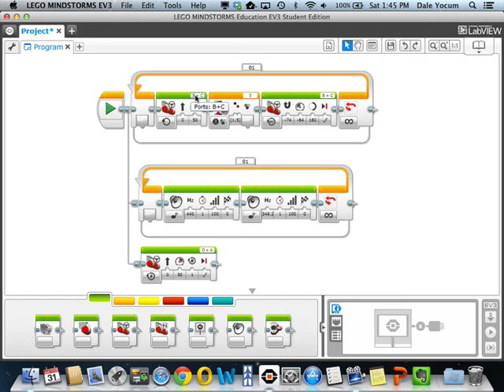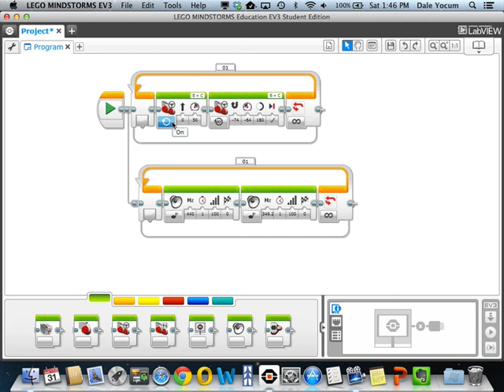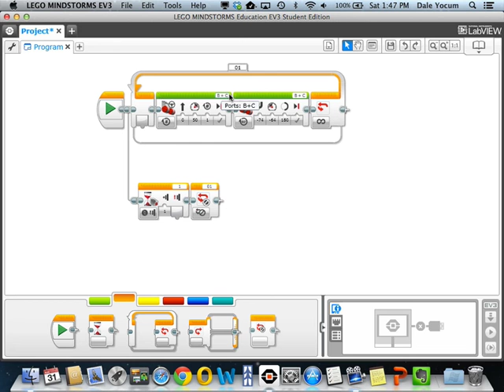EV3 Multitasking Tutorial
A tutorial covering multitasking (multithreading) on the Lego EV3.  This is part of a complete tutorial system found